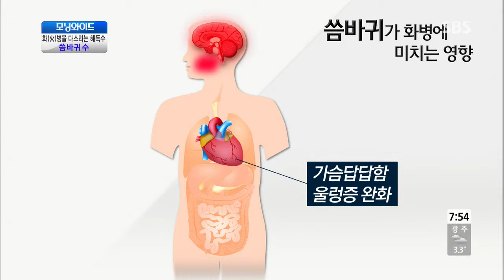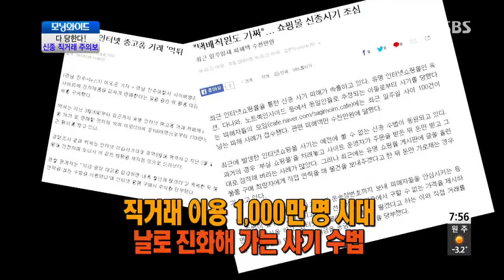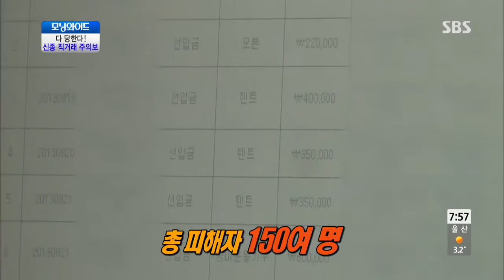모닝와이드 131120 #10(3)